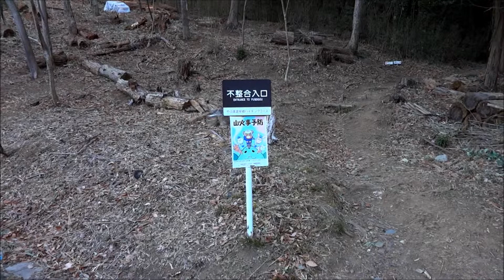吾妻山登山（ＧＰＳ地図付・群馬百名山・茶臼山・吾妻山）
登山ルート：阿左美駅～茶臼山山頂～吾妻山山頂～桐生駅

茶臼山（ちゃうすやま・293.9ｍ）
・7時58分東武桐生線阿左美駅着。
・8時50分東毛少年自然の家の先にある登山口着。
　茶臼山への上りは、指導標、登山道ともしっかりしていて快適。
・茶臼山頂上手前に浅間山が見える好展望地有り。
・9時30分山頂着。登山者数人。山頂下の展望所で山頂が無人になるのを待つ。
　山頂下の展望所からの赤城山の眺めは素晴らしい。
　双眼鏡がプラスチックケースに入れて置いてあった。
・大雄院へ下山。

吾妻山（あずまやま・481.1ｍ）
・10時40分桐生駅へ向かう途中、渡良瀬川に架かる錦桜橋を渡る。
　橋の上から、赤城山、吾妻山が見える。
・11時20分吾妻山登山口着。
・登山者多数。吾妻山が人気の山とは知らなかった。
　リュックを背負っていない人が多く、地元の人が中心と思われる。
・子供、学生から老人まで年齢層は幅広い。日常的に登っている人が多いようだ。
・11時50分山頂着。山頂は満員。桐生市街側は好展望。
・女山へ向かう登山道に入ると、登山者は激減する。静かな山歩きを楽しめた。
・13時20分桐生駅着。駅前の「庄や」で鳥の唐揚げ定食を食べた。650円。おいしい。
・全行程5時間20分。